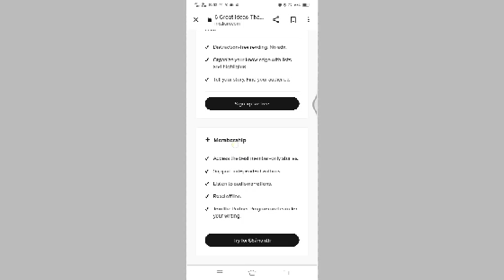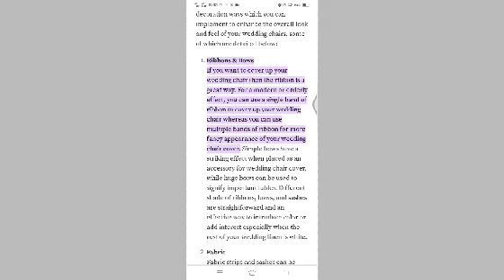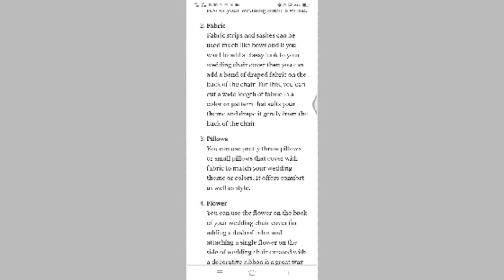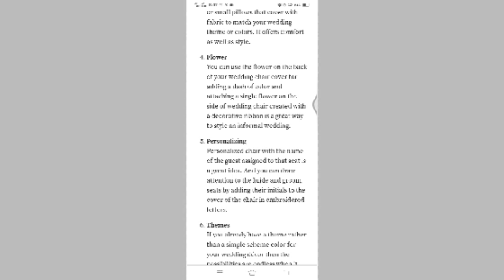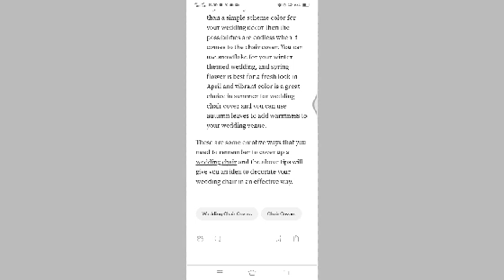Amazing ideas for wedding covers decoration